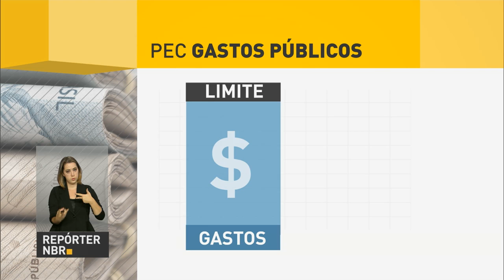Prêmio Direitos Humanos é a maior condecoração do Governo Federal do setor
REPÓRTER NBR 20H - 14.12.16:  Prêmio Direitos Humanos está na 22ª edição e é a maior condecoração do Governo Federal do setor. Veja também: Para o governo, PEC que limita o crescimento dos gastos públicos deve ajudar o País a retomar o crescimento. E ainda: Especialistas explicam mais sobre a medida de limitação de gastos públicos e a economia brasileira.